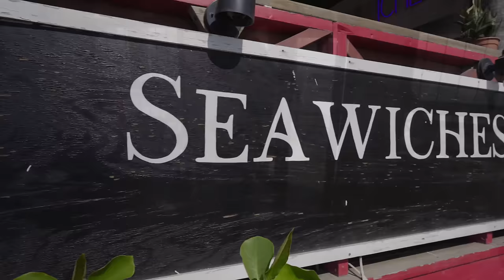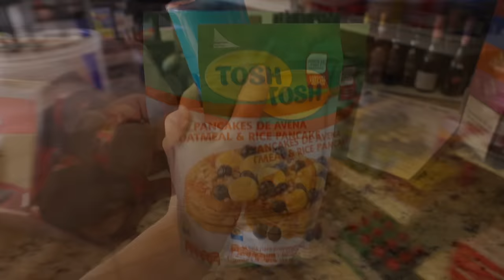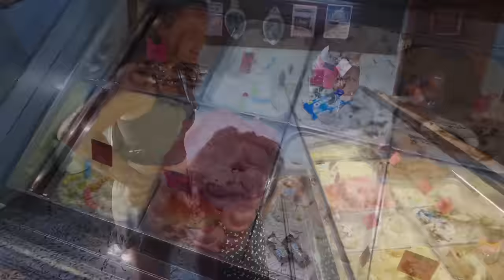Roatan Honduras | Everything we did as a family!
Roatan Honduras was a dream! Code valid until the end of April!

Where we stayed: Caribbean Tower @ Lighthouse Estates, West Bay

OneStop also have 60+ vacation homes around the island 🏝️ Check them out

Amazon favorites

Our camera

00:00 West Bay Beach Snorkeling Roatan
01:40 Lunch break
03:54 Nani Swimwear Review
05:50 Villa tour
09:00 Going Parasailing in Honduras
13:30 Camp Bay Beach
17:28 Making pancakes
22:06 Swimming our hearts out
26:03 Someone said we hit them...
27:39 Travel delays